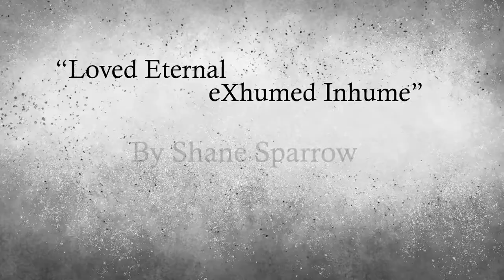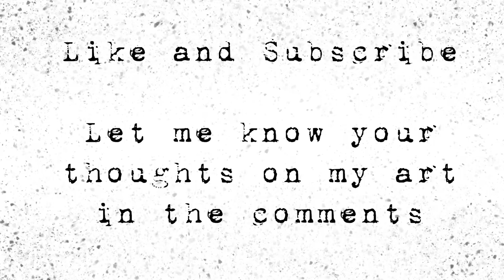Triple Self-Portrait Hyperrealism Charcoal Drawing Time lapse - Realistic Portrait/Figure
"Loved Eternal, exhumed Inhume"; Charcoal on tinted charcoal paper, 18x24in. By Shane Sparrow

Triple Self-Portrait

Hyper-Realism technique with some hints of surrealism. A lot of emotion went into this for me. No fix-a-tiv spray was used at any point, before the piece was complete.